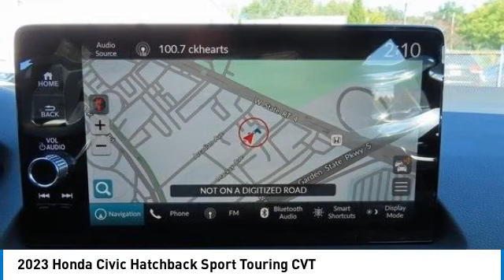2023 Honda Civic Hatchback Nanuet NY PE008439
2023 Honda Civic Hatchback Sport Touring CVT

lunar silver metallic 2023 Honda Civic Sport Touring FWD CVT 1.5L I4 DOHC 16VbrbrRecent Arrival! 30/37 City/Highway MPG